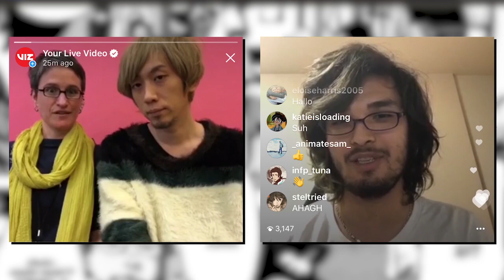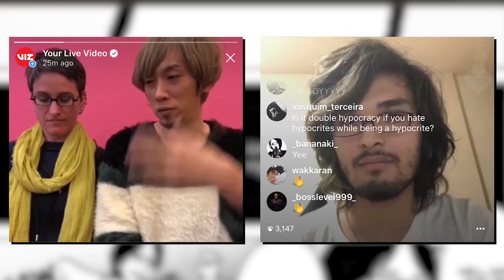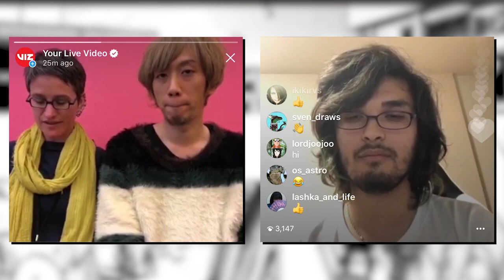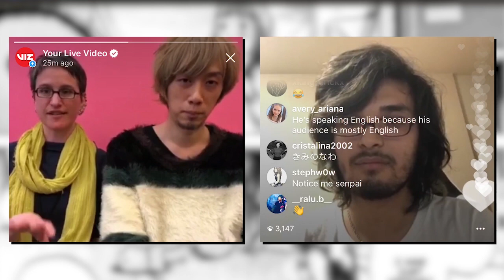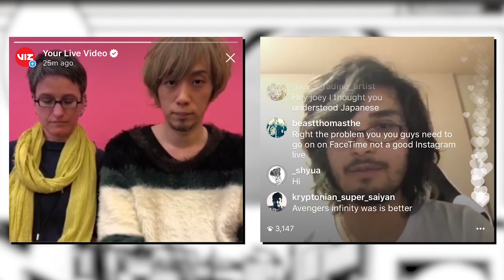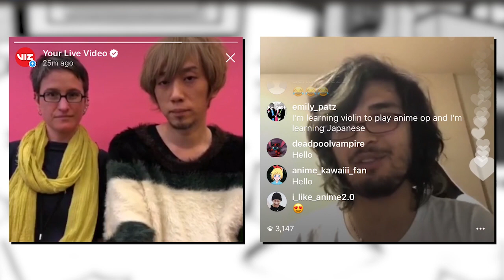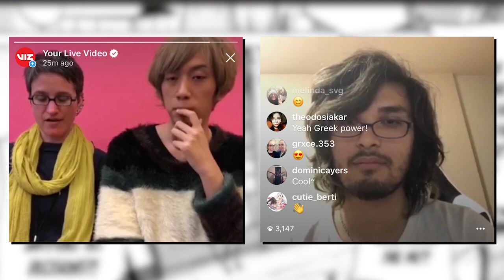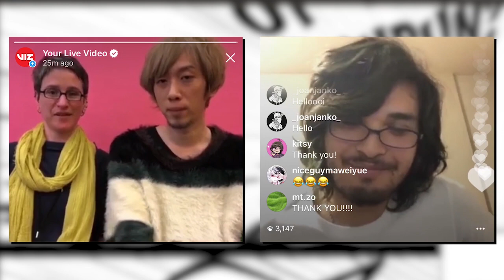The Anime Man vs. Inio Asano: The FULL Interview (Instagram Live)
I finally got to interview my favorite manga artist of all time!

Asano Inio, Oyasumi Punpun, Solanin, Girl on the Shore, Dedede Dead Demons, 浅野いにお、おやすみプンプン、デデデデッドデーモンズ、ソラニン